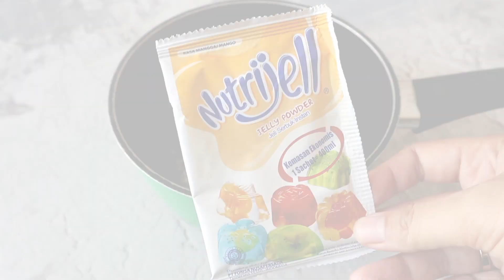MANGO JELLY SALAD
Bismillah,
Hai assalamu'alaikum semuaa..
Lg musim mangga niih, kalo kalian mulai bosen dg makan mangga yg gitu2 aja, cobain bikin salad mangga ini yuuk, rasanya segeerr, manis dan creamy 😍👍 apalagi kl dimakan dingin.. mantaaaapp..

Bahan :
1 bks Kecil nutrijell rasa mangga
2 bh (700 gr) mangga harum manis, potong dadu
1 bks kecil nata de coco, tanpa air

Bahan saus :
250 gr mayonaise
250 ml yogurt rasa mangga/plain
2 scht kental manis

Toping : keju
Cara membuat :
- masak nutrijell, sesuai petunjuk kemasan. Tuang diwadah persegi, biarkan dingin dan potong²
- bahan saus : masukan semua bahan, aduk sampai rata
- penyelesaian : masukan potongan mangga, jelly dan nata decoco, aduk sampai rata dan beri toping keju. Masukan kulkas supaya lebih manteepp, siap disajikan 😉👌

Kalo temen² udh recook, boleh tag/mention instagram aku yaaa.. insyaa Allah aq repost di Story.. terimikichii 💕